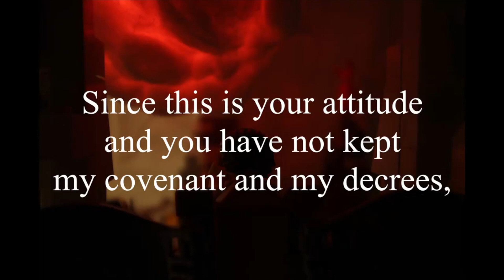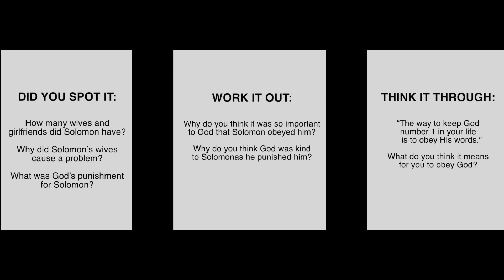Solomon's Fall // How does God Build His Kingdom #2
Join us for our KIDS series in 1 & 2 Kings! We will slowly be answering the question: How does God build his kingdom?

Follow along on the timeline (which can be downloaded off the website or we can drop it off)

We exist to bring glory to God as people are reached and built up for Christ by the prayerful proclamation of His word!